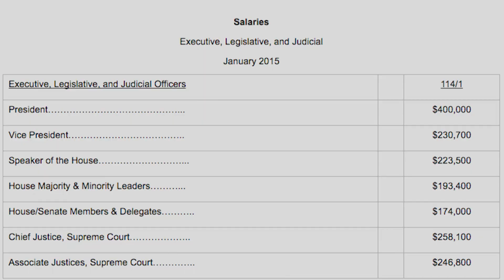Uncommon Sense: The People Pay Congress to Break Promises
Congress has just approved a stop-gap in order to avoid a government shutdown, or so that they can receive their next paycheck, depending on how you look at it.

MRCTV's Nick Kangadis takes a look at both parties, particularly Republicans in Congress, and takes them to task for their repeated broken promises.

Kangadis believes that people should hold their Congressional representatives accountable, regardless of party affiliation, in order to give the career politicians a reminder as to who provides the money for their lifestyles.

About: MRCTV is an online media platform designed to broadcast conservative values, culture, politics, liberal media bias, and entertainment to a new and diverse audience on a social media optimized site. Our goal is to break down the boundaries between traditional conservative media and mainstream culture.